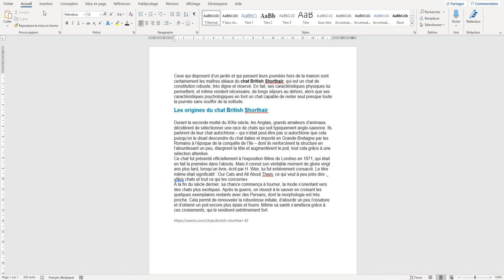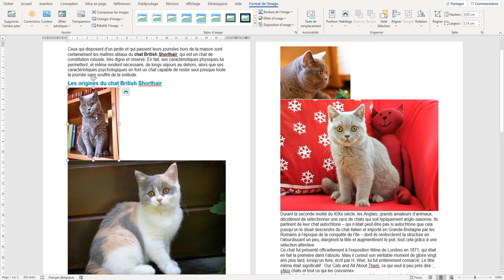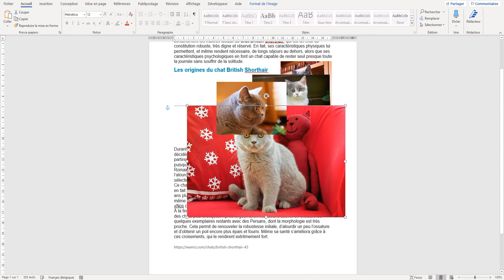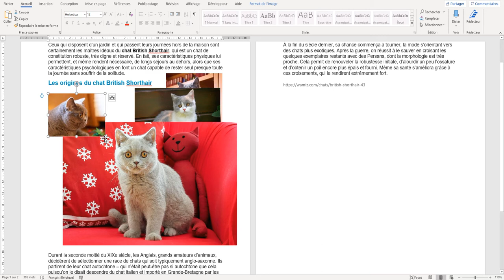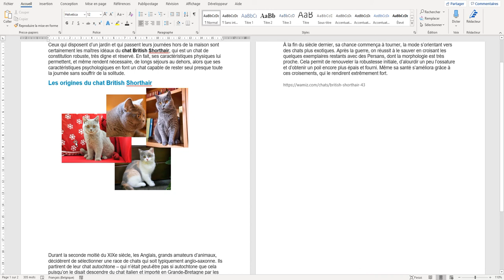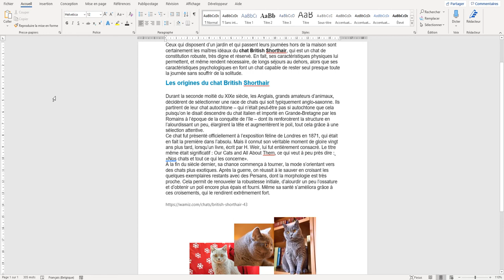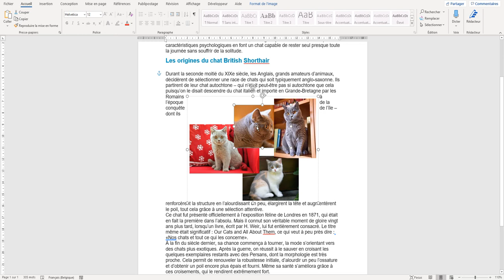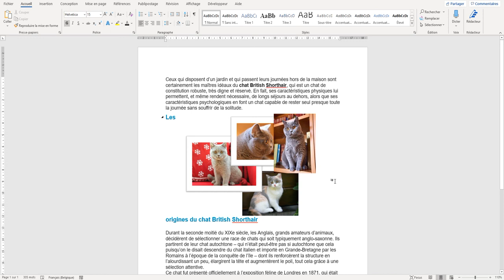Word - insertion images, grouper et superposer des images (partie 4)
Dans cette partie, nous verrons comment regrouper des images entre elles afin qu'elles n'en composent plus qu'une seule.
Nous apprendrons également à les organiser afin d'en placer certaines en avant plan et d'autres en arrière plan, de même que je vous montrerai les options qui vous permettent de gagner du temps pour les aligner sur le texte ou votre page.
Bon travail!